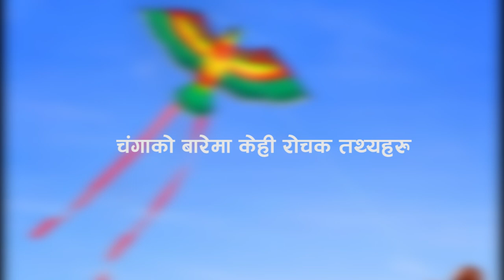चंगाको बारेमा केही रोचक तथ्यहरु